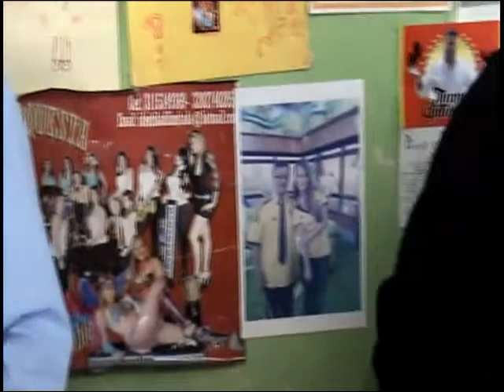EL ESPEJITO - EN ENSAYO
LA TRIBU HISPANA
PARA TODAS SUS FERIAS , FIESTAS, EVENTOS , MATRIMONIOS , DESPEDIDAS.FIN DE AÑO
11 MÚSICOS PROFESIONALES DE GRAN TRADICIÓN
CONTACTOS : HERNANDO RUIZ 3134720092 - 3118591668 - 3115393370